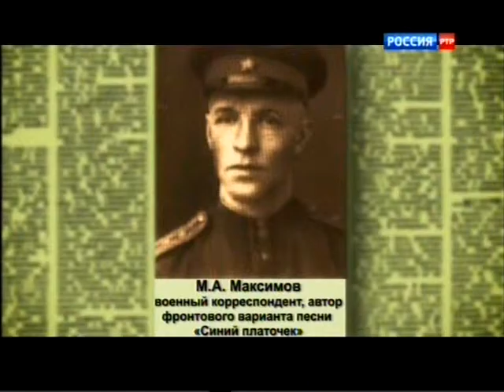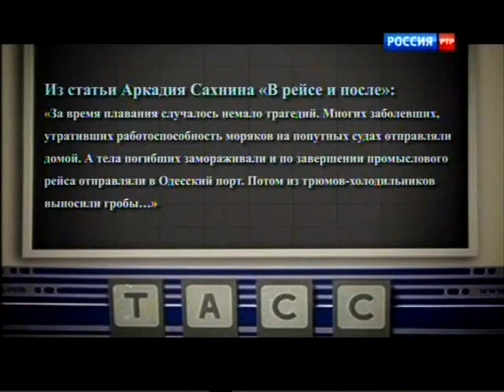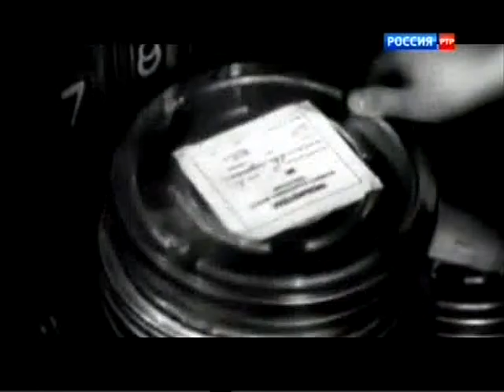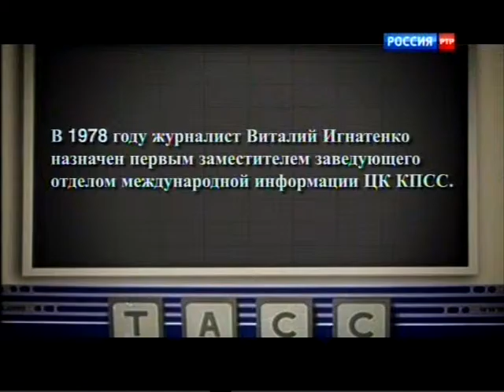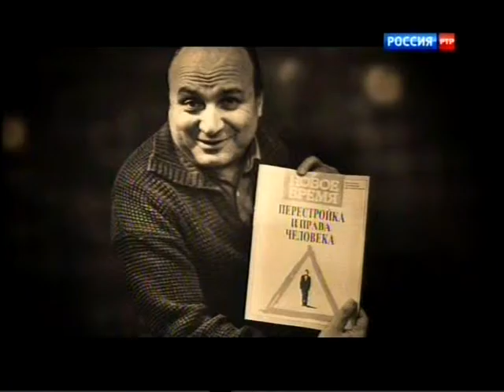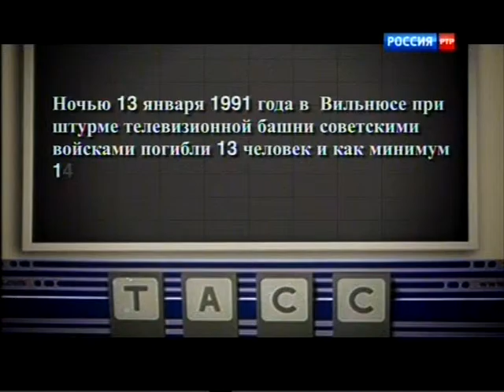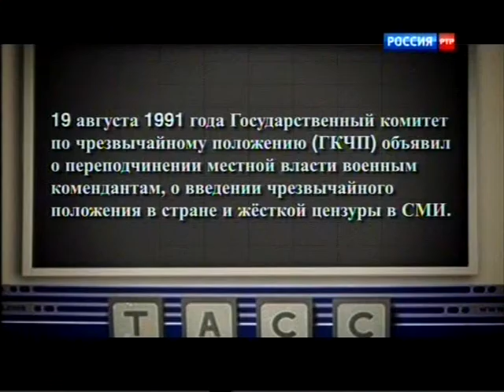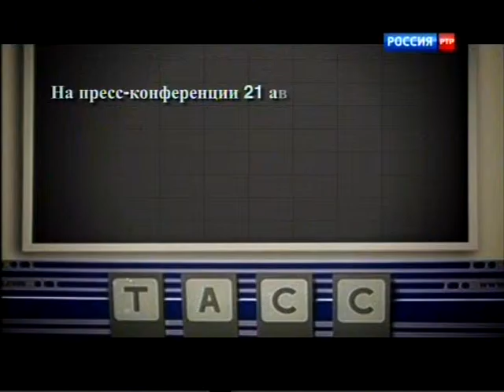Игнатенко вспоминает 11 8 2013